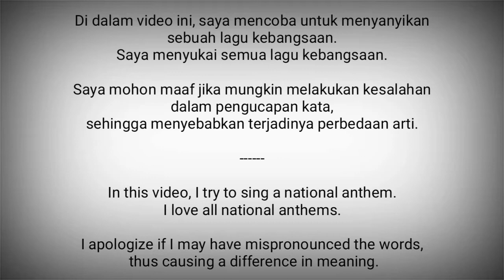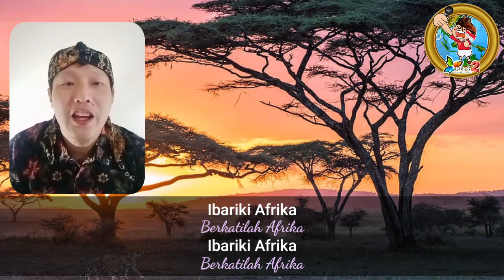Tanzania National Anthem - Mungu ibariki Afrika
Mungu ibariki Afrika adalah lagu kebangsaan Tanzania.

Tanzania adalah negara Afrika pertama yang menggunakan lagu populer Nkosi sikelel' iAfrika gubahan Enoch Sontonga sebagai lagu kebangsaan negaranya (dengan lirik disesuaikan dalam bahasa Swahili).
Diadopsi : 1961

Tanzania adalah negara di Afrika Timur
Ibukota : Dodoma

Sumber :
- Wikipedia
- National Anthems Channel